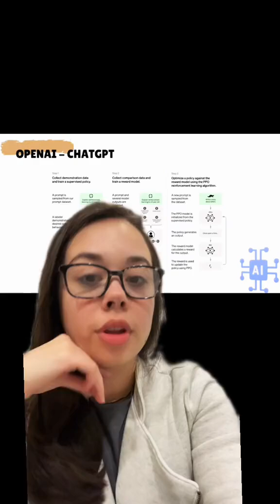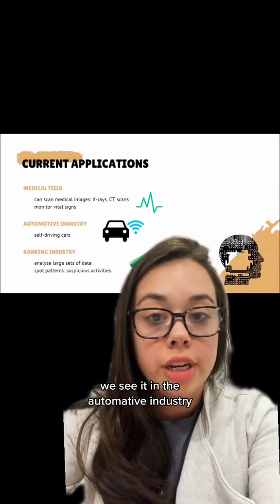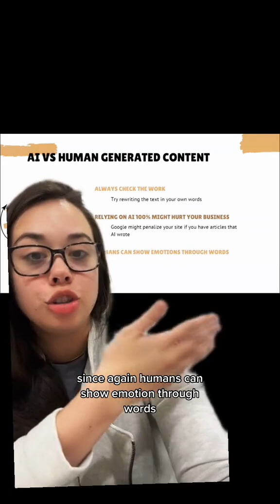AI 101: A Beginner's Guide to Artificial Intelligence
"AI 101: A Beginner's Guide to Artificial Intelligence" is the perfect starting point for anyone curious about AI. This comprehensive introduction covers the basics of artificial intelligence, from its history and key concepts to the various types of AI technologies that are shaping our world. Whether you're looking to understand how machine learning works, explore AI applications, or get a sense of its future potential, this guide provides simple explanations and practical examples to help you grasp the fundamental ideas behind AI. No prior knowledge required—just a curiosity to learn!